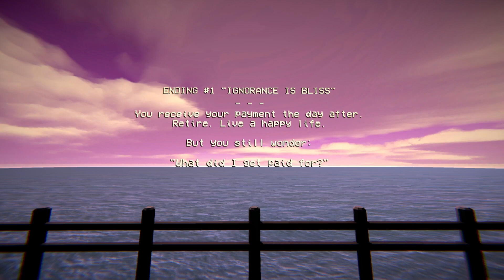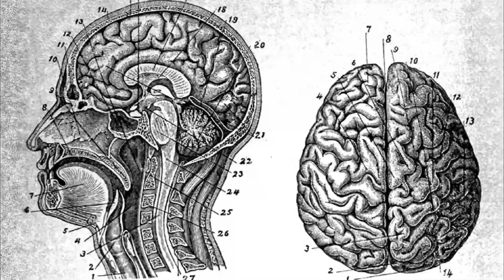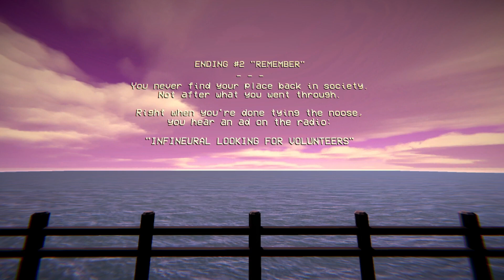Infineural - Horror Game Where You're Trapped by a Sinister AI Company (BOTH ENDINGS)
Infineural is an indie horror game where you sign up for a job at an AI company.  You come in, drink some coffee, and walk out like nothing ever happened.  It makes you wonder what really went on though.  Why did they pay you?  They strongly recommend drinking the coffee, but what happens to those that pass on it?

▬▬ Game Description ▬▬
Infineural is a short horror game that doesn't rely on jumpscares or monsters to shock the player, but instead on the concept of time dilation. This game features multiple endings.

Remember: 1 minute on Earth is 10 years in the warp-drive, so make sure you drink that coffee. It makes you forget.